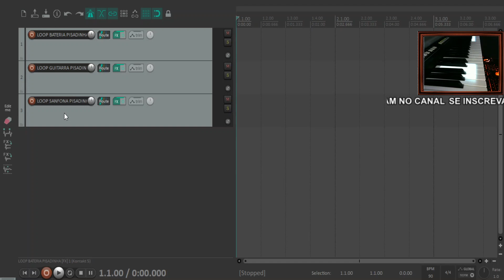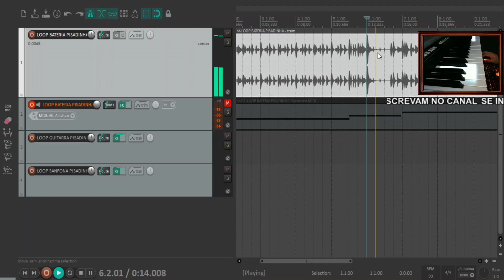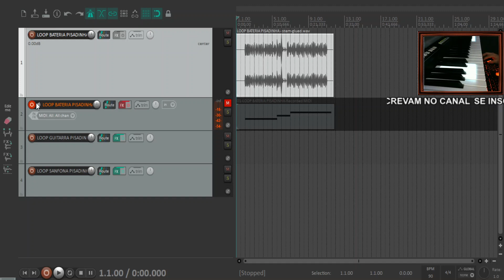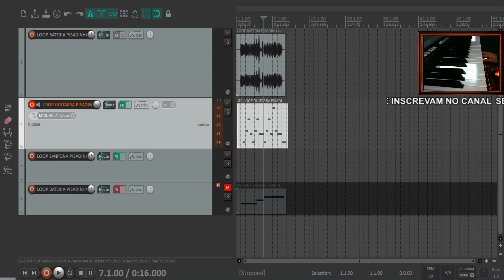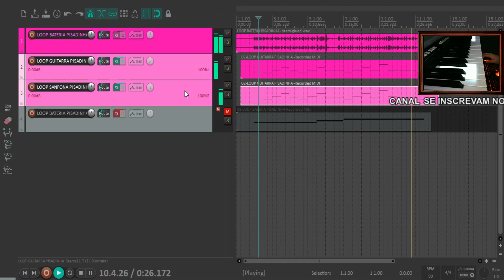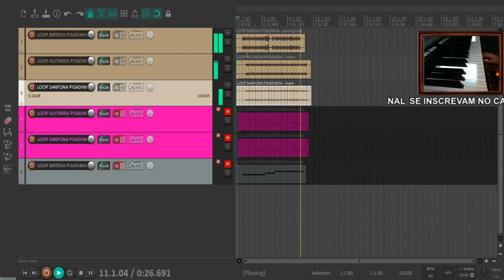Loop Sanfona Pisadinha Kontakt (Link na descrição)